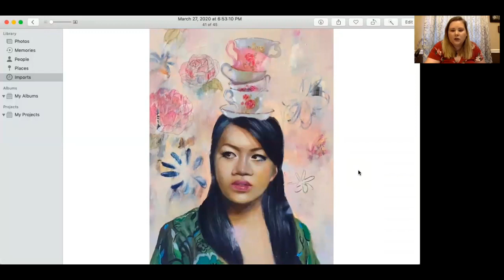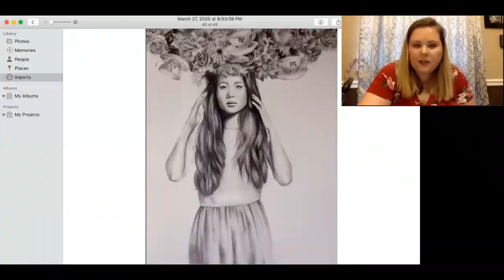Interview with artist Kate